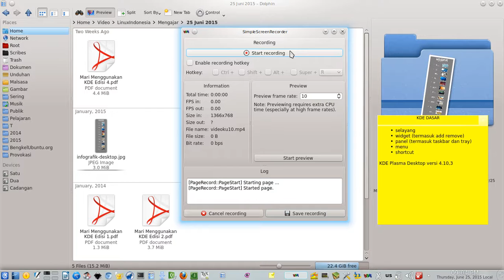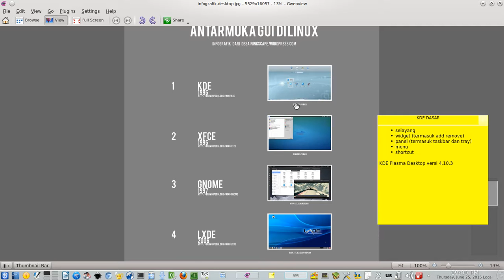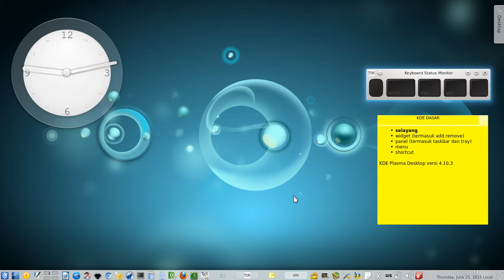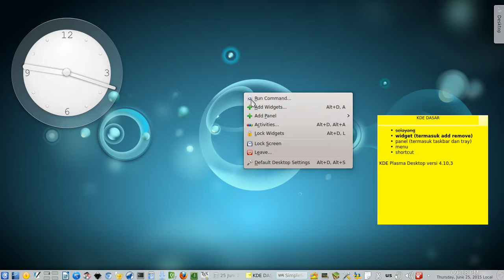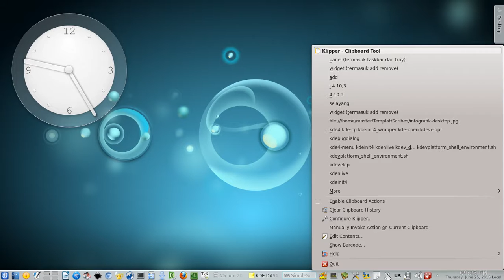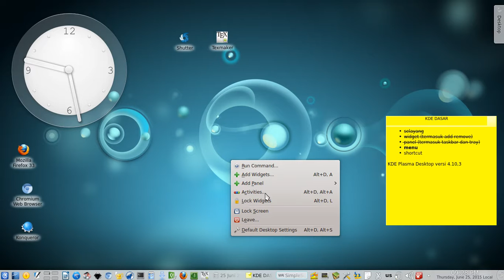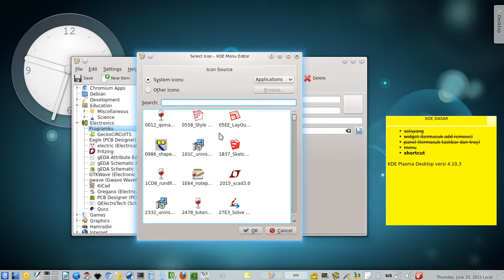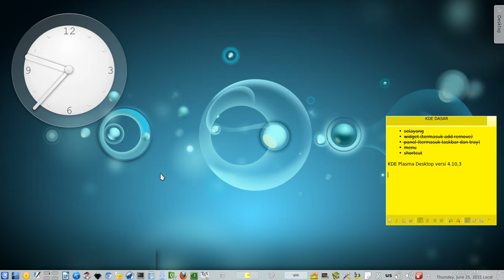Serial Belajar Desktop Linux - Perkenalan KDE Dasar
Tutorial video seri pertama untuk desktop. Video ini mengajarkan perkenalan KDE dan dasar menggunakannya. Dengan video ini, Anda belajar perkenalan singkat 12 desktop di Linux,  selayang pandang KDE, widget, panel, menu, dan shortcut. KDE adalah desktop yang saya rekomendasikan bagi setiap orang yang baru migrasi dari Windows ke Linux.